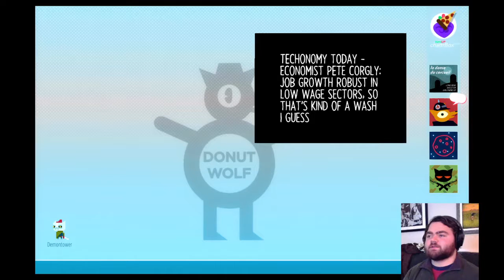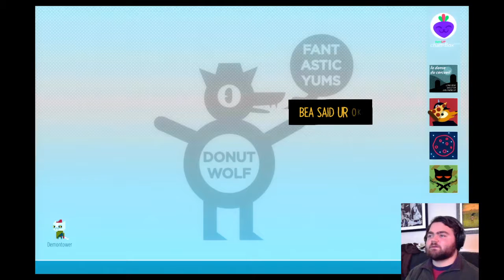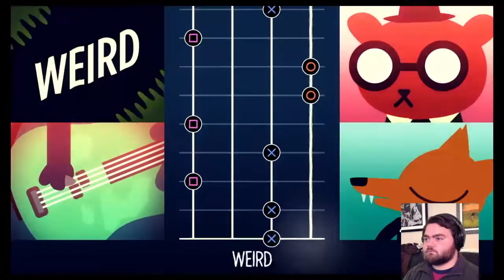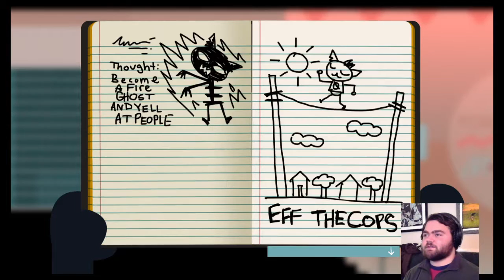PtG Plays: Night in the Woods - Part 5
Pete from Praise the Game podcast plays through Night in the Woods

Follow Praise the Game for more!